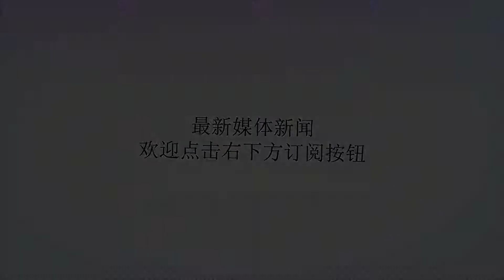我国四大无人区之一，2000多士兵在此神秘失踪，今成军事禁区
谢谢！罗布泊是我国四大著名的无人区之一（另三个为昆仑山北部的阿尔金、青海的可可西里、西藏羌塘），位于新疆维吾尔自治区西南部，面积约3000平方公里，平均海拔780米，曾是我国第二大咸水湖，但可惜的是在1972年就彻底干涸了，如今成为一片戈壁沙漠。这里曾经发生了很多诡异的事情，比如说1949年大军阀马步芳的2000名部下误入罗布泊，从此下落不明，连尸骨都没找到。还有1980年我国著名科学家彭加木，带着考古队进入罗布泊，从此下落不明，我国甚至出动了空军寻找也毫无发现。罗布泊就像是一个能吞噬生命的禁止，但这反而引起了全国探险爱好者的极大兴趣，每年都有无数人来此探险。此外，这里还是我国非常重要的军事基地，新中国第一颗原子弹、氢弹都是在这里引爆的，截止到1994年我国共在此地进行了45次核爆炸实验，这里已经成为我国核武器重要实验场所。目前，罗布泊部分地区已经被划为军事禁区，其他人是禁止入内的，主要是因为这里多次实验核武器，核污染比较严重，这也是为大家的安全考虑。